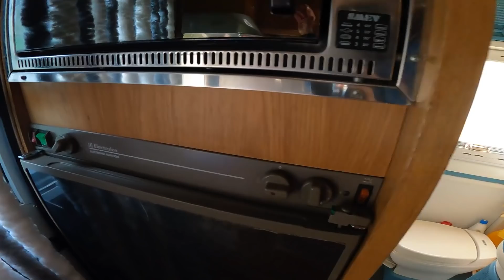UN PARADISO PER LA LIBERA - Iveco Road Trip Day 2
Abbiamo passato qualche giorno in questa valle stupenda.
Il frigo non funzionava, abbiamo preso la pioggia ma è stato magnifico!
Ci siamo seduti intorno al fuoco e abbiamo parlato, riso e mangiato! Cosa volere di più?

La nostra attrezzatura principale
-Mavic 2 Pro
-Note 10 Plus
-Omen 17 (PC)